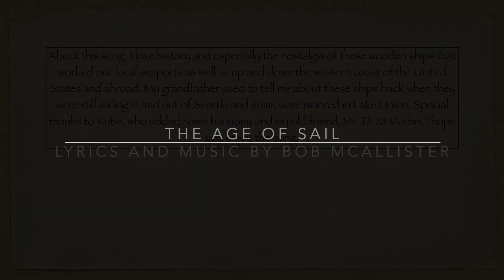Age of Sail - Song by Bob McAllister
Song about old working sailing ships with images of historical wooden ships in the Pacific Northwest. Original lyrics and music by Bob McAllister.